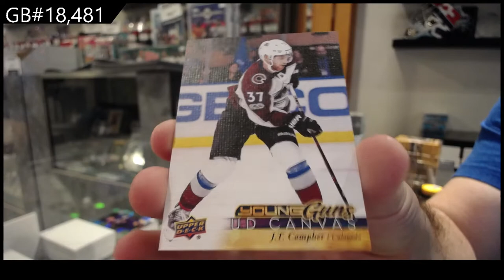Upper Deck Series 1 & Series 2 Hockey 8 Box Blaster Break - C&C GB #18,481